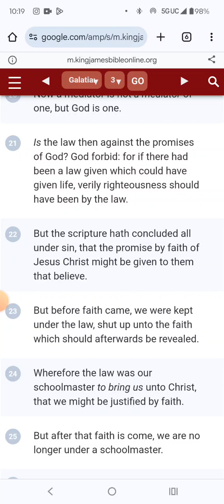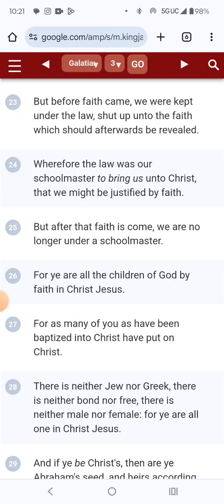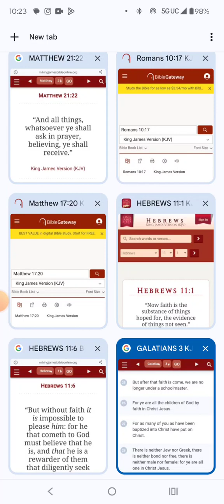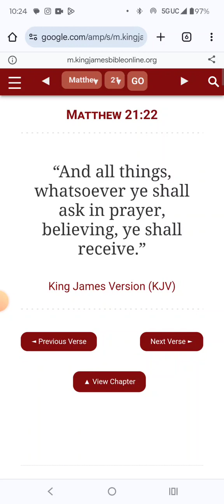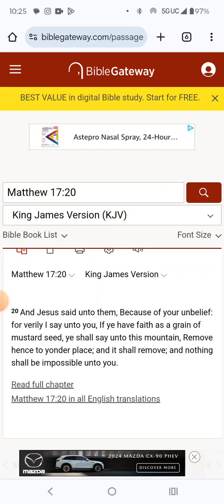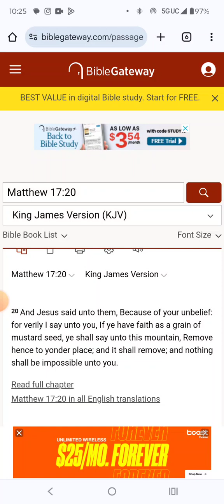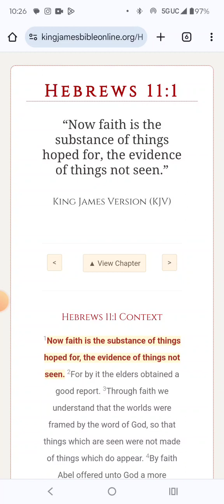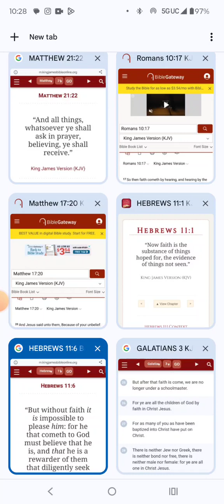we can't make it without faith